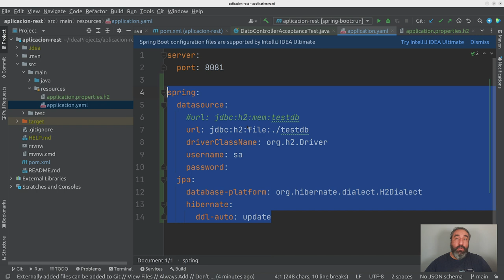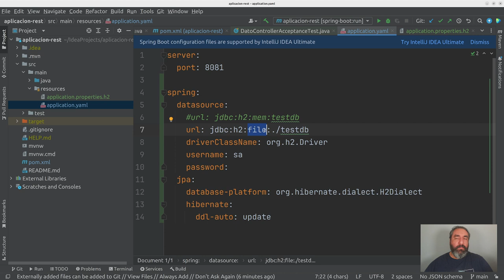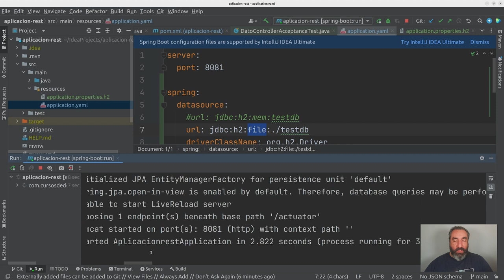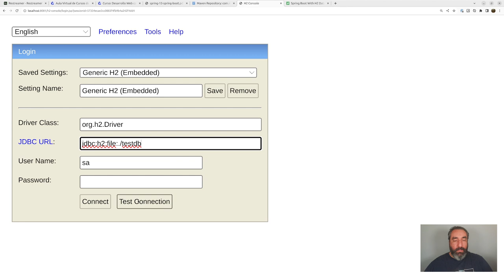Spring Data JPA H2 #20 Curso de Spring Boot - Cursos de Desarrollo